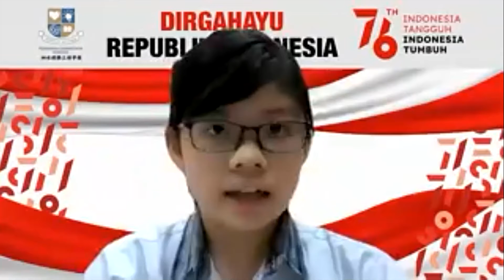Primary School Independence Day Celebration